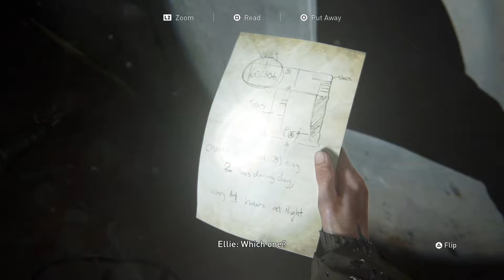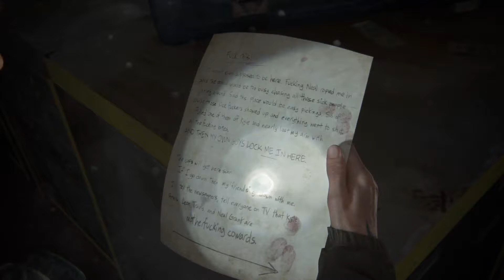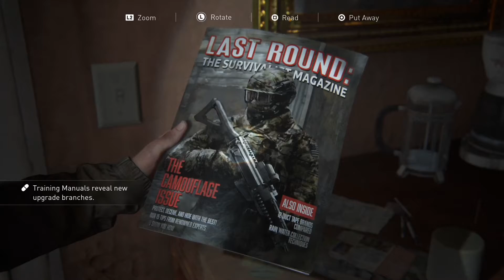The Last Of Us Part II: The Company Of Wolves #9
What's Piddly Poppin' Chain Gang? It's Karionyte, call me PArker, Kari, Kage or anything of the sort!

Escape from a Synagogue, time to sojourn to a bank for mad equipment  and off to find Uncle Tommy.